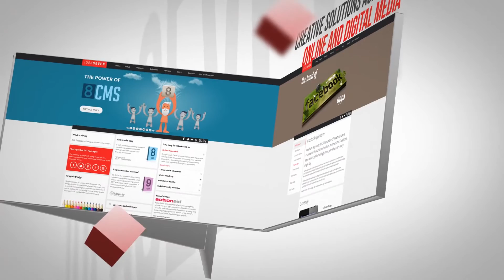Web Development and Design in Cyprus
At Ideaseven we don’t just want to simply make stuff look good, we want to make smart ideas stand out and lead them to the front line in their market!